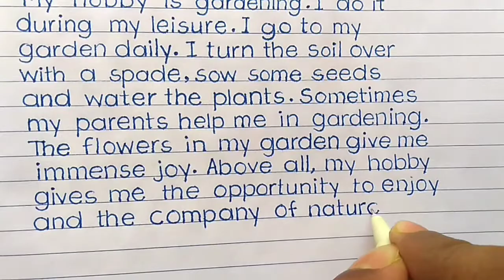Write a short essay on your Hobby in English ||English Paragraph||Let's Write||Print Handwriting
Hello friends,
         In this video I have ✍️written an essay on your Hobby with print Handwriting.